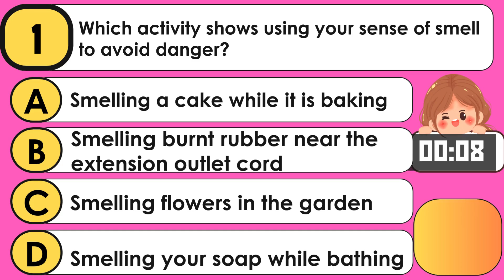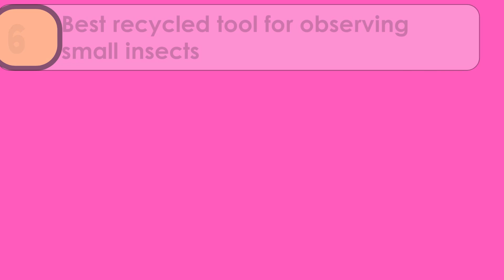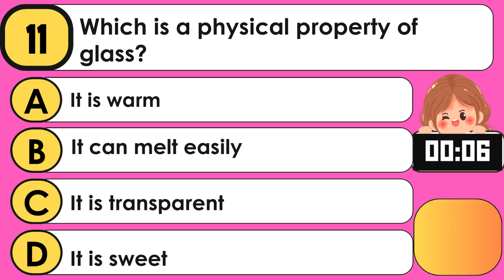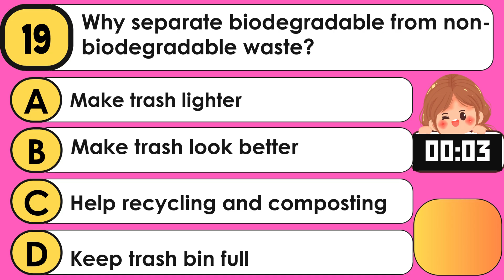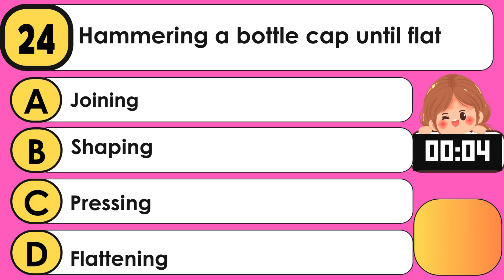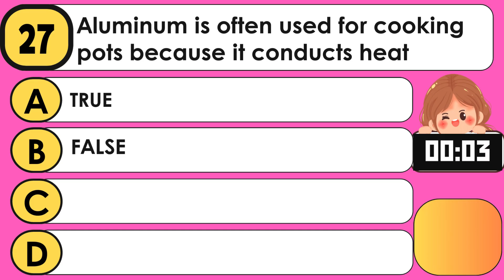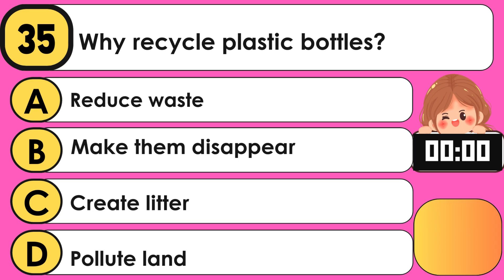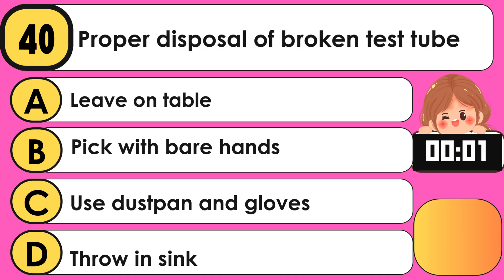SCIENCE 3 First Quarter Periodical Test Reviewer Teacheraika Reviewer Grade3# ExaminationReviewer